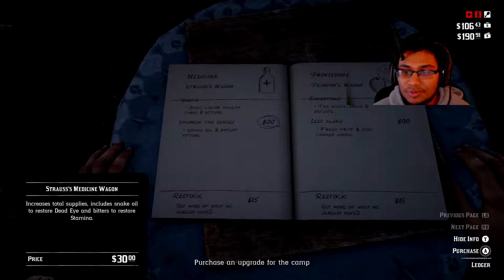Is it Possible To Be This Drunk? - Red Dead Redemption 2 Playthrough Part 9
Welcome To Maje!!

Welcome back to the world of Red Dead! In this part we go hunting for past debt owed to us from random people! Oh and we go get drunk out our minds with Lenny!!

Please, Please, Please leave a comment on what else you would like to see, it would help us greatly!